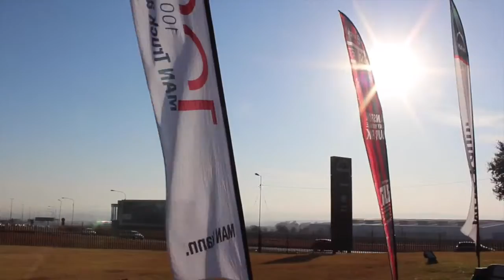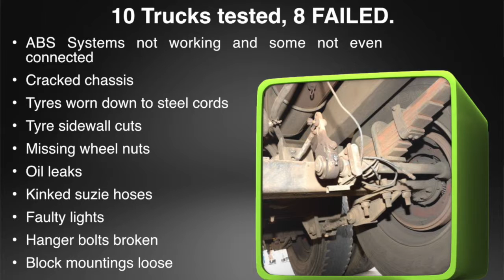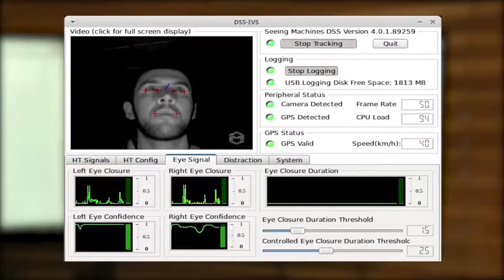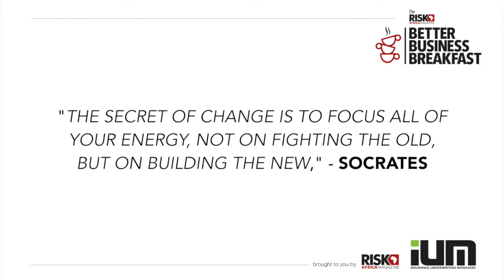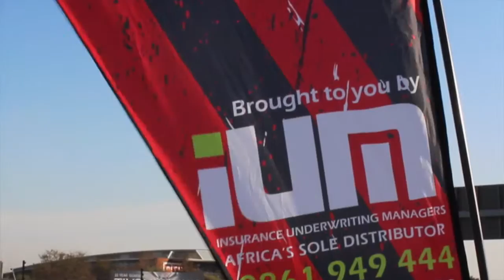RISK AFRICA Better Business Breakfast - Freight for Thought (Short)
Trailer version